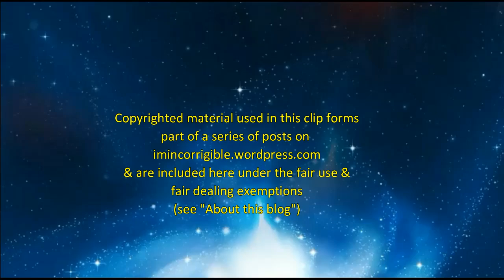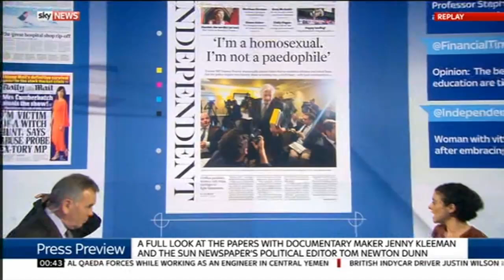The Sun's Tom Newton Dunn backs Harvey Proctor & Ted Heath on Sky Press Preview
Tom Newton Dunn, editor of The Sun, backs Harvey Proctor, Ted Heath & Cliff Richard on Sky Press Preview as the right-wing backlash against victims & survivors of child rape and torture continues.

Sky News and Sky Press Preview 25 August 2015